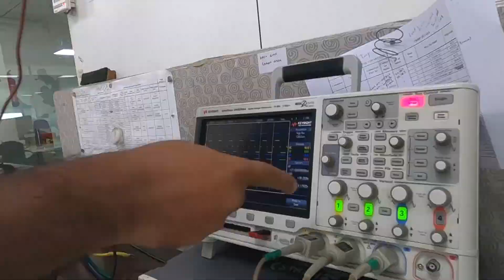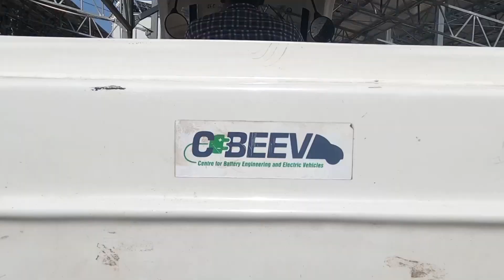1.2kW E-RICKSHAW MOTOR - Developed & Designed for India.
Did you know that there are about 1.5Mn ERickshaws operating in India? Did you know their motors are all currently being Imported? The technologists at CBEEV have developed & designed an indigenous ERickshaw motor that is built for Indian conditions of Temperature, Monsoons & Traffic. Learn more details about this 1.2kW motor in the video and leave your questions in the comments below!